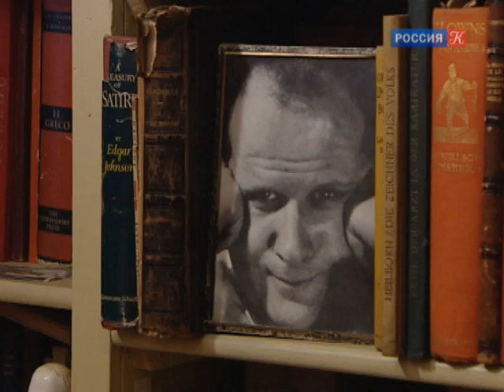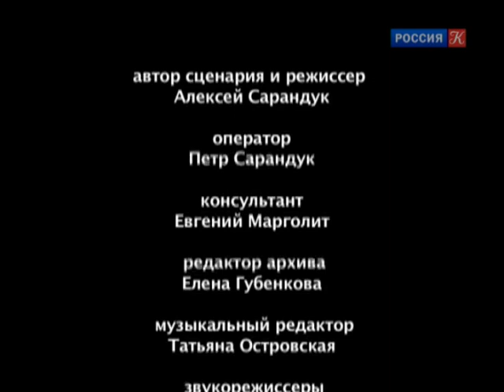Станислав Ростоцкий / Острова / Телеканал Культура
Станислав Ростоцкий – автор двенадцати фильмов, среди которых – деревенская драма "Дело было в Пенькове", лирический рассказ о советской школе "Доживем до понедельника", трагедия "А зори здесь тихие...", которую и сегодня массовый зритель считает одной из лучших лент об Отечественной войне. О творческой судьбе видного советского кинорежиссера, о непростом пути в искусстве этого внешне благополучного, обласканного властью человека.

Участвуют: актеры Ольга Остроумова, Вячеслав Тихонов, Ирина Шевчук, Ирина Печерникова и Светлана Дружинина; режиссеры Владимир Фокин и Вячеслав Максаков; кинокритики Александр Шпагин и Марианна Ростоцкая.